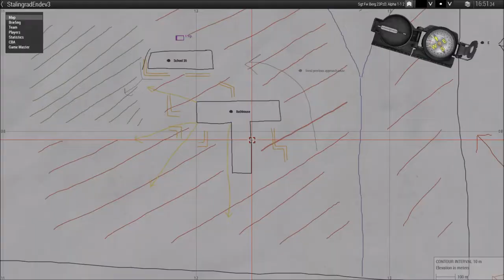Stalingrad - Episode Nine - Badehaus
The 305. Infanterie-Division is surrounded north of the Barrikady Tractor Factory. Like the rest of the 6. Armee their position in Stalingrad is all but lost. As countless Russian conscripts assault their failing positions, Erste Kompanie must hold out for as long as possible.

If you are interested in joining the 23. Panzer Division, please visit our discord to apply

Note: We do not condone radical beliefs. Fascism, Nazism, and Anti-Semitic behavior will not be tolerated.